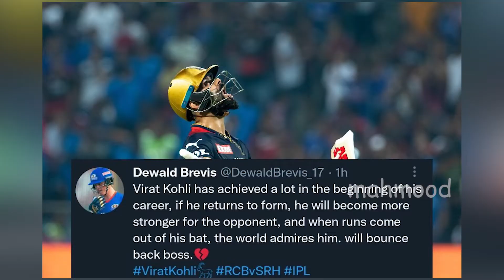ভিরাট কোহলির রান না পাওয়ার পাঁচ কারণ | ভিরাটকে বিরতি নিতে বললেন শাস্ত্রী | VIRAT KOHLI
ভিরাট কোহলির রান না পাওয়ার পাঁচ কারণ। ভিরাটকে বিরতি নিতে বললেন শাস্ত্রী |

ক্যারিয়ারের সবচেয়ে খারাপ সময় পার করছেন ভিরাট কোহলি। ক্রিকেটের সব ফরম্যাট মিলিয়ে গত একশোর অধিক ম্যাচে নেই শতকের দেখা। এর মাঝে দুয়েক এক ইনিংসে নিজের চেনা রূপে ফেরার ইঙ্গিত দিলেও শেষ পর্যন্ত হতাশ হয়েছেন কোহলি।

খেলাধুলা পছন্দ করি, ঘুরতে পছন্দ করি। সঙ্গত কারণেই খেলাধুলা আর ঘোরাঘুরি নিয়ে ভিডিও বানানোর চেষ্টা করি।